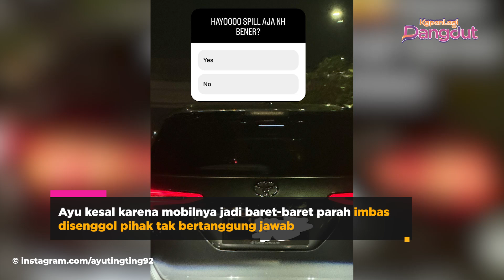Mobil Ayu Ting Ting Jadi Korban Diserempet Orang Di Tol, Pelaku Melarikan Diri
Ayu Ting Ting mengalami hal tidak mengenakkan belum lama ini. Ia dibuat murka setelah mobil yang dikendarainya disenggol hingga lecet saat melaju di jalan tol, Senin malam, 12 Agustus 2024. Tak hanya itu, pelaku malah melarikan diri setelah menyenggol mobil Ayu Ting Ting. Dan, meninggalkan sang biduan yang menahan emosinya melihat bekas baretan yang cukup besar di sisi mobil. Saking kesalnya, Ayu Ting Ting sampai membawa kasus mobilnya disenggol itu ke Instagram Storinya.